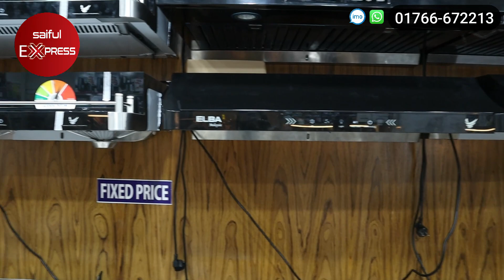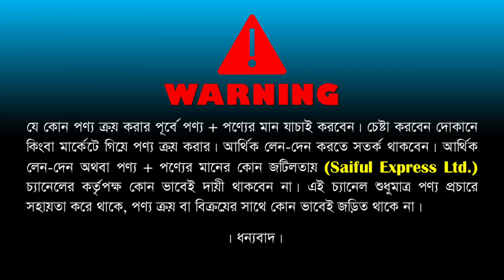কিচেন হুড ও গ্যাসের চুলা কিনুন একসাথে। Kitchen Hood | Kitchen Stoves| Kitchen Hood & Gas Stove Price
Badda Showroom: Miyako Trade International
Shop No: 24, Level 1, BTI Premier Shopping Mall, Badda, Dhaka-1212